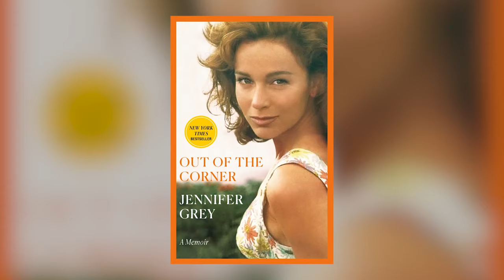DIRTY DANCING Cast THEN And NOW | Iconic 80s Movies Actors Have Aged Terribly!?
Welcome to Hollywood Flashback! Get ready to step into the magic of the 80s movies as we revisit the timeless classic, Dirty Dancing, and explore the captivating transformations of the cast THEN and NOW.

In this special tribute to iconic 80s movies, we invite you to relive the enchanting world of Dirty Dancing, a film that captured hearts and continues to resonate with audiences across generations. From Jennifer Grey's portrayal of Frances "Baby" Houseman to Patrick Swayze's unforgettable role as Johnny Castle, immerse yourself in the nostalgia of beloved 80s movies.

If you love Dirty Dancing - one of the most iconic 80s movies as we do, please subscribe, like, and hit the notification bell to stay updated on more Hollywood Flashback episodes where we explore the transformations and evolutions of your favorite stars from iconic movies and TV shows, then and now 2023!

Contents:
00:00 - Dirty Dancing - one of the most iconic 80s movies
01:49 - Jennifer Grey as Frances "Baby" Houseman
02:53 - Patrick Swayze as Johnny Castle
03:56 - Cynthia Rhodes as Penny Johnson
04:58 - Jane Brucker as Lisa Houseman
05:57 - Jerry Orbach as Dr. Jake Houseman
06:57 - Kelly Bishop as Marjorie Houseman
07:50 - Lonny Price as Neil Kellerman
08:40 - Max Cantor as Robbie Gould